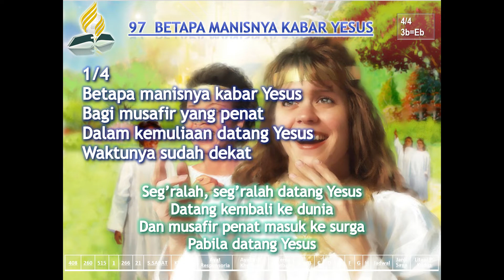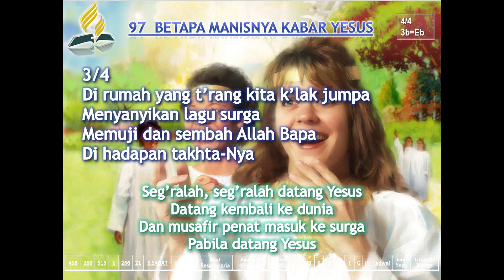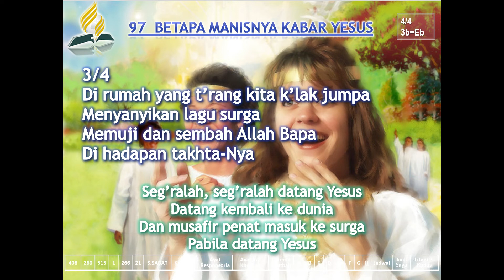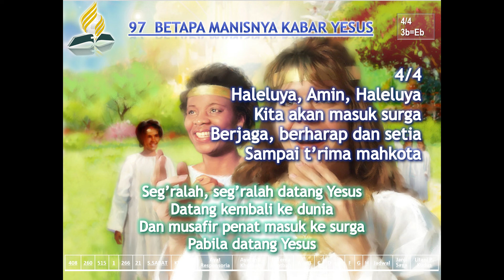Betapa Manisnya Kabar Yesus - LS. Edisi Lengkap No.97